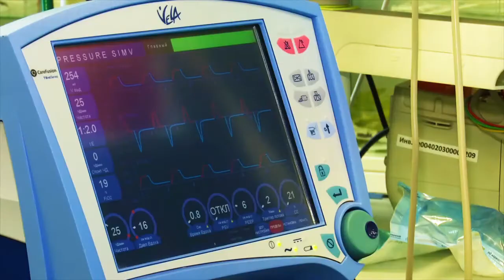Выездное заседание постоянной комиссии по экологическим правам при Президенте РФ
Выездное заседание постоянной комиссии по экологическим правам Совета при Президенте РФ по развитию гражданского общества